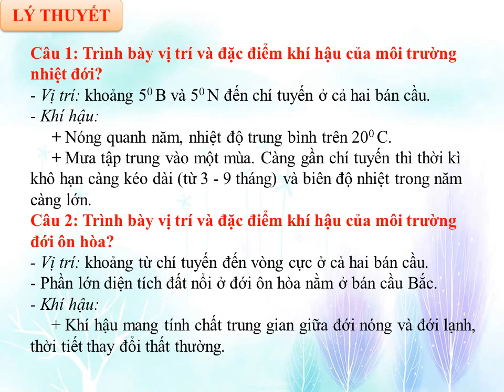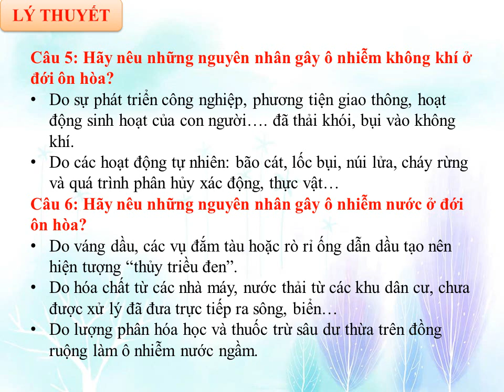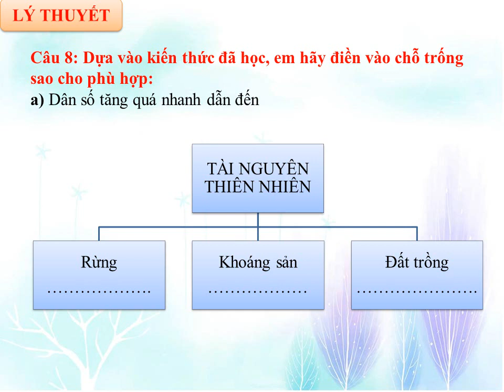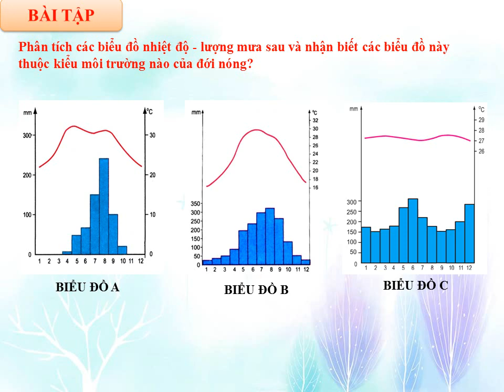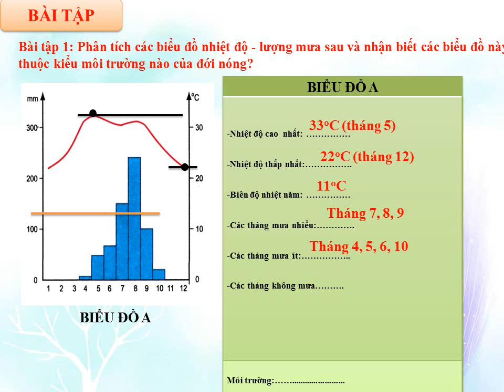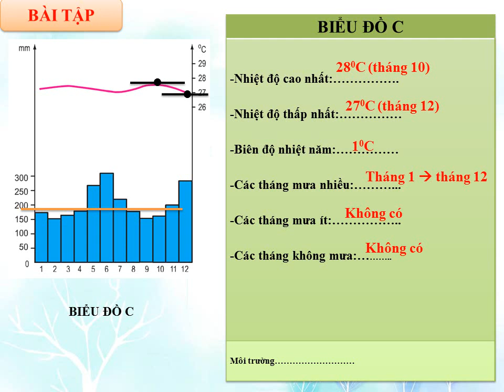ĐỊA LÝ 7 - Bài Ôn Tập Kiểm Tra Định Kỳ Giữa HK1 (2020-2021)